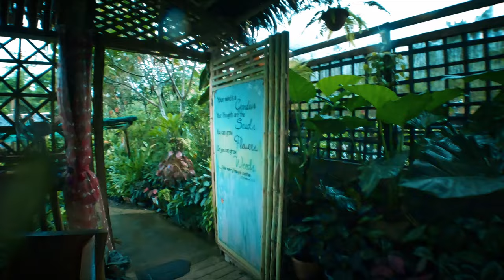Overnight Camping Adventure in a Storm: Eking's Recreational Park and Camping Pandan Antique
In this video, we take an overnight camping trip to Eking's Recreational Park and Camping in Pandan, Antique. The drive is about 5 hours long, but it's worth it to experience the beauty of this hidden gem.

We have a great time at Eking's Recreational Park and Camping. It's a perfect place to relax and enjoy the outdoors.

In this video I will give you my thoughts on our experience of Ekings recreational park and camping.

• The amenities and facilities available at the park, such as camping grounds, restrooms, showers, and a restaurant.
• The activities that you can do at the park, such as hiking, swimming, fishing, bird watching, and kayaking.
• The challenges of camping in a storm, such as dealing with strong winds, rain, and lightning.
• The tips and tricks that I learned from our experience, such as how to secure your tent, how to stay warm, and how to stay safe in a storm.

Camera Gear that I use on this trip:
Action Camera | GoPro Hero 10 Black
360 Camera | GoPro Max
Tripod | Andoer Q160SA
Mirrorless Camera | Sony RX100 III

Camera Accesories
GoPro Sound Foam